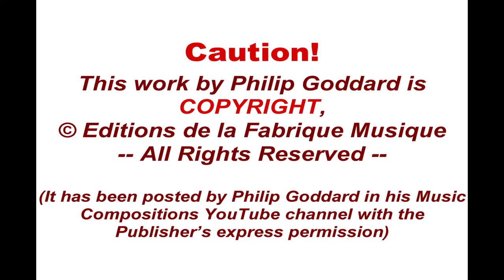Philip Goddard: Clarity of a Mountain Sunrise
'Clarity of a Mountain Sunrise' is a teasingly short work for choir and small orchestra with piano, whose mysterious hushed terseness and sense of understatement of something huge beyond imagining is somewhat reminiscent of Stravinsky's 'King of the Stars'.

Here, however, you will hear no Stravinsky echoes, this work striking out in a clear-cut direction within Philip Goddard's own deeply sourced sound world. After the initial introduction, its structure, mostly based in a very slow and even accelerando, whose inspiration, is based on something possibly unique for an artistic creation - one particular aspect of the sound of a particular piece of laboratory machinery. However, it would have to be a particularly savvy listener indeed to pick up on that!

It was an intriguing challenge, thus, for the Composer to combine that particular inspirational element with another one - a contemplation of so-called 'spiritual enlightenment' and the ultimately unknowable nature of 'reality' - yet somehow he managed it!

N.B. A version of this recording with a cathedral acoustic is now available, . It gives a more three-dimensional and spacious rendering, with much more sense of a real-life occasion, while the basic recording presented here scores for clarity of detail.

For more details of the work, and the words the choir sings, please

The CD-quality download album is available from the Composer's Music Store,